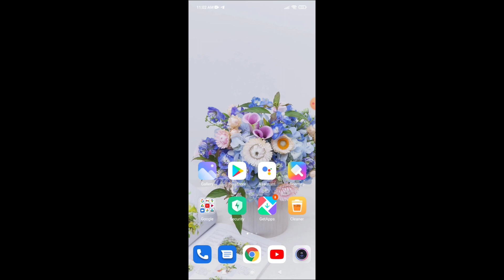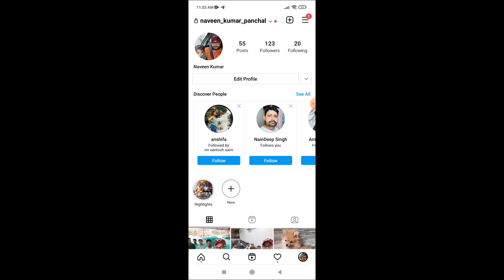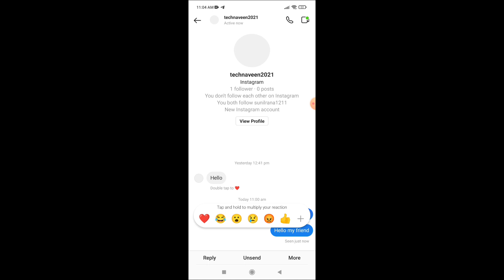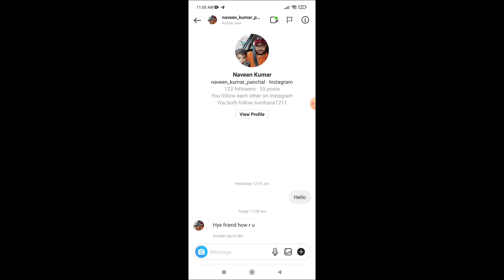how to Delete instagram Message Chat ? instagram Chat Delete kaise kare dono taraf ki